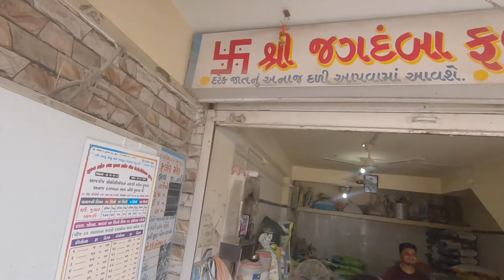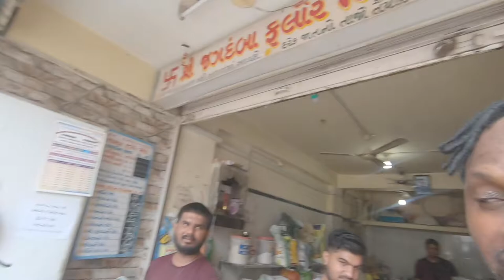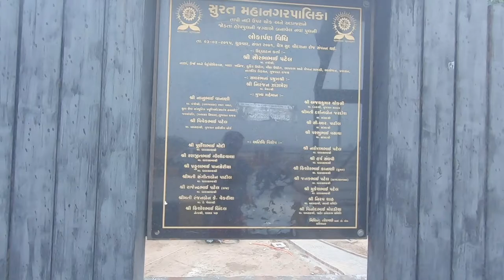Moving Around India Commercial Center For Textile SURAT 🇮🇳